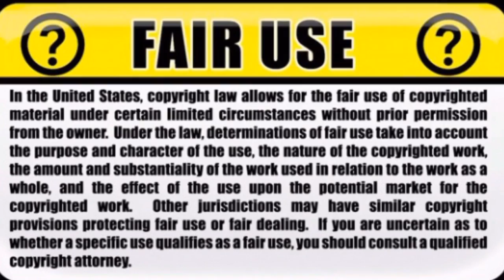John McAfee on China & Bitcoin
John McAfee interviewed at Bitcon (Sept 2017)